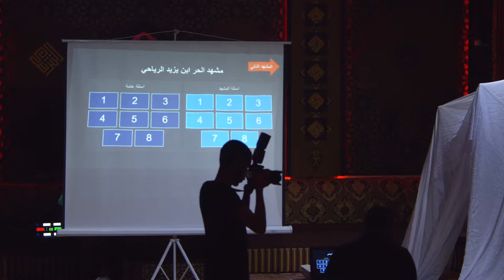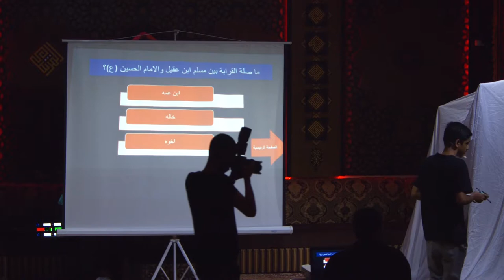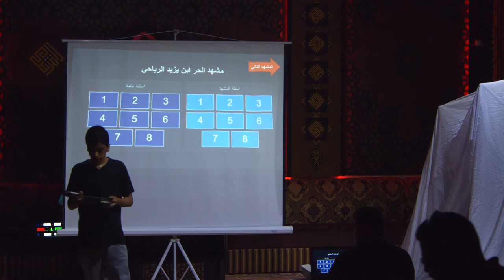مسابقة - 1 | مشهد الحر بن يزيد الرياحي | يوم الشبل الحسيني 1441